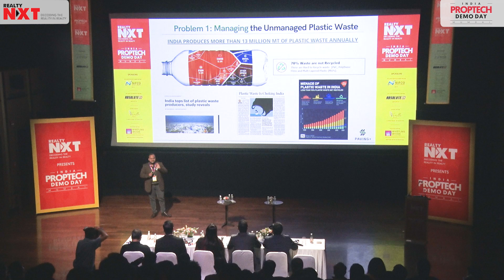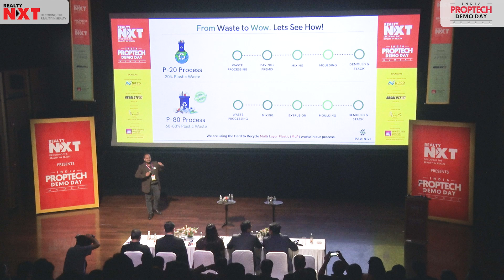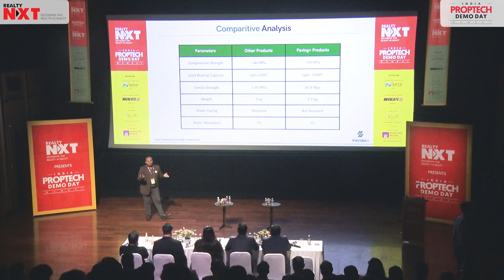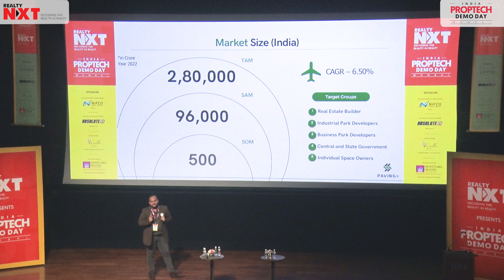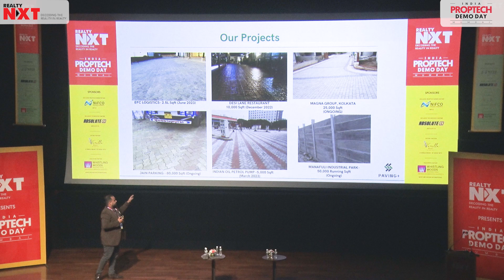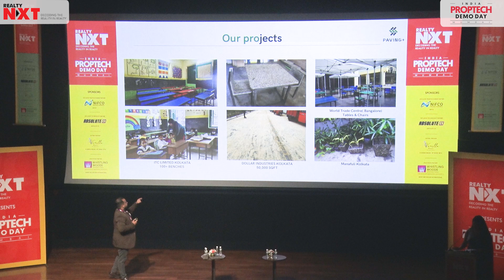From Waste To Resources Paving Plus' Journey Toward Sustainability | IPDD 2024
At the India PropTech Demo Day on September 10th, held at Jio World Convention Centre, Paving Plus presented its groundbreaking approach to sustainability in construction. This innovative startup is transforming waste into eco-friendly paving materials while setting new industry standards for environmental responsibility.

In the video, you'll discover how their advanced recycling techniques are driving the circular economy and reducing landfill waste. Plus, don't miss the insightful Q&A segment at the end, where the founder addresses judges' queries about the product and its impact on the future of construction. Watch now to learn more about Paving Plus and their vision for a greener tomorrow!